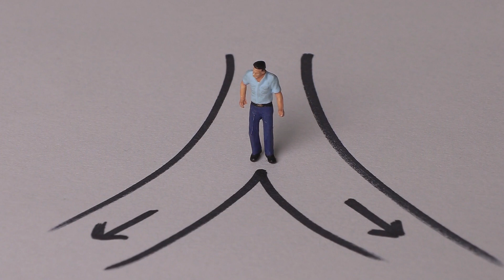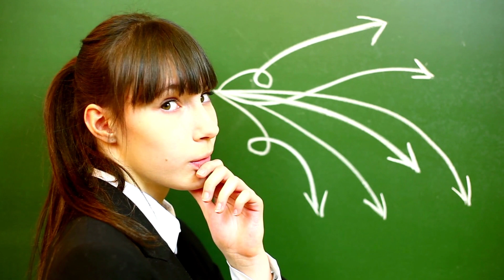Your Decision by Aoleon askari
Raw soulful track by Aoleon Askari